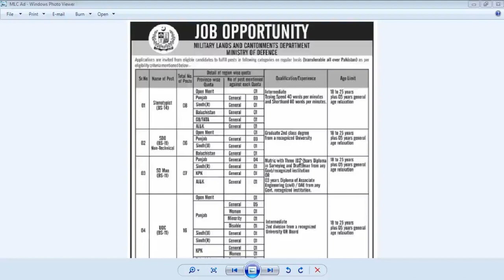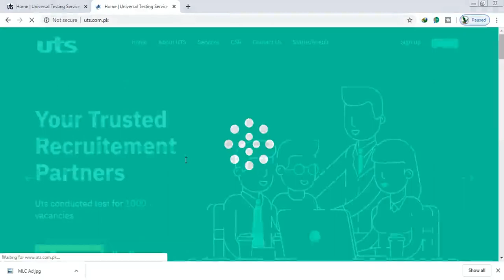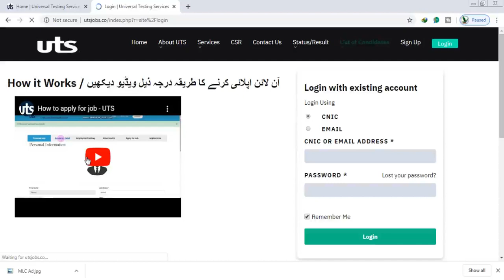Military Lands & Cantonment Department Jobs 2020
new jobs
for all Pakistan
last date 11
apply online
on uts